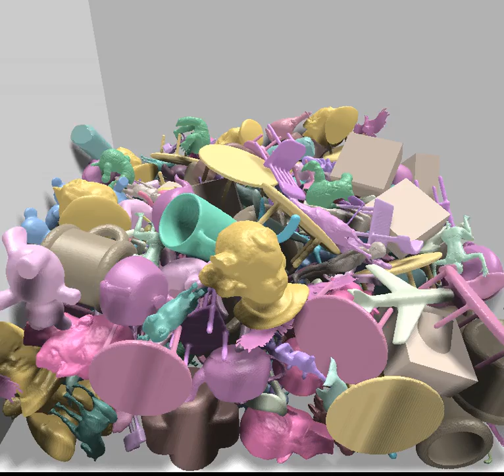non-convex object collision detection